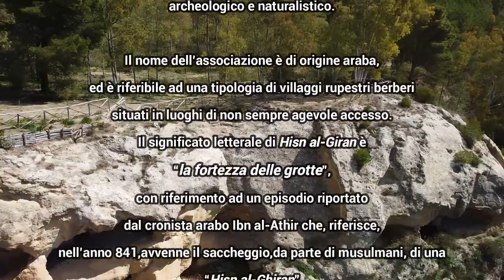Villaggio bizantino - Calascibetta (EN)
Villaggio rupestre neolitico abitato fino al periodo bizantino